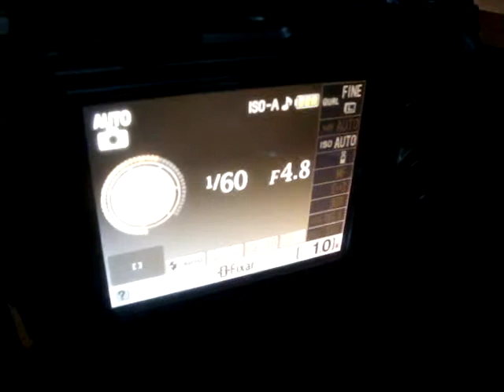Testing my Nikon Remote Trigger prototype using IR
This is my prototype of a remote trigger for my Nikon D5000 DSLR using a pic microcontroller and an IR emitter.